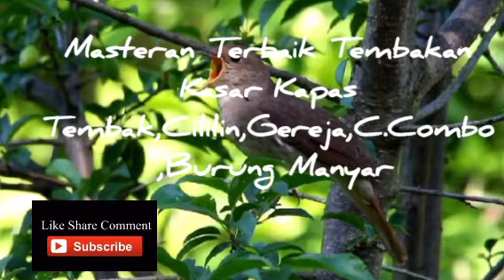Terapi Burung anti stres burung populer [ murai batu,kapas tembak,gereja,c.combo,manyar dll] terbaru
Pemilihan Masteran Burung sangat menentukan Kesuksesan,serta penampilan yang Prima Saat Perlombaan.
Video Diatas adalah sebagian kecil contoh pemasteran yang baik untuk Tembakan yang kasar Dan Panjang
Untuk Melihat contoh Kumpulan Pemasteran yang Sangat Rekomendasi untuk Burung andalan kamu :
Silahkan Kunjungi Channel Kami Sahabat Kicau Nusantara ?! Dan Nikmati secara Gratis dengan Durasi yang panjang serta Suara yang Jernih.

Dan Jangan Lupa Dukung Kami Dengan :
Aktifkan Loncengnya
Gabung bersama Kami Sahabat Kicau klik:
Agar anda selalu mendapat pembaruan update secara Gratis dari Kami.
term Kasih

Masteran Burung
kumpulan masteran burung terbaik
pancingan burung terbaik
masteran burung terbaru
murai batu
cucak ijo
jalak uret
jalak putih
jalak bali
jalak kebo
cucak keling
kapas tembak
cucak jenggot